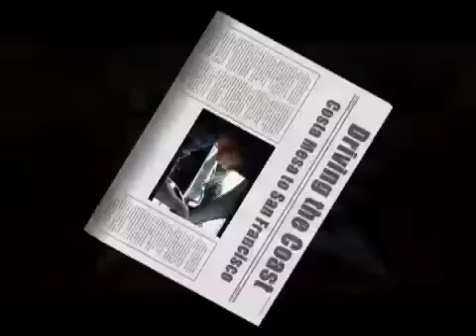ROA Tour: On the Road (with Patrick!)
Follow ROA as it melts faces all across America!

For more, go to RockofAgesMusical.com!